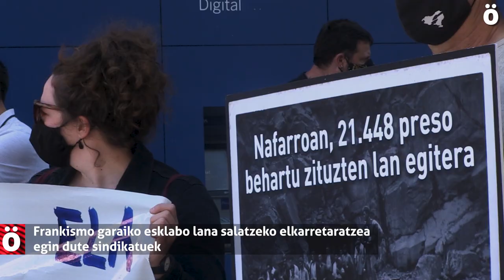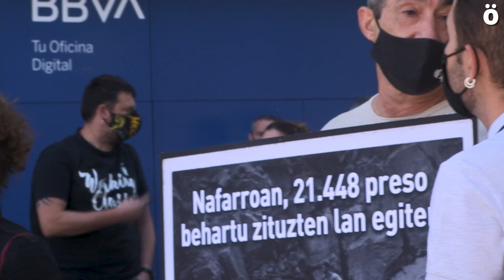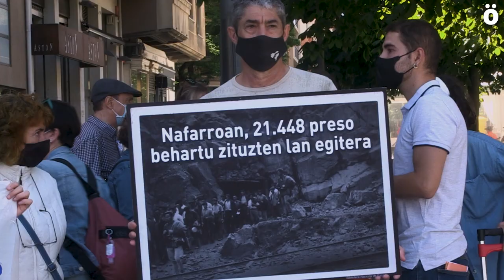Frankismo garaiko esklabo lana salatzeko elkarretaratzea egin dute sindikatuek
ELA, LAB, Steilas, ESK, HIRU, CGT eta EHNE sindikatuek elkarretaratzea egin dute gaur Espainiako Gobernuak Iruñean duen Ordezkaritzaren
aurrean frankismo garaiko esklabo lana salatzeko eta gai honen inguruan egia, justizia, erreparazioa eta aitortza exijitzeko.